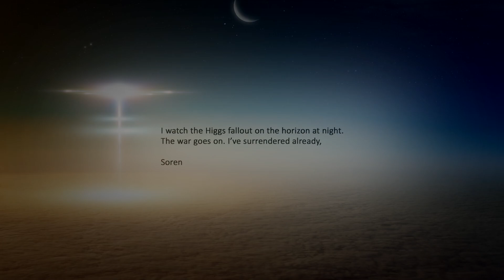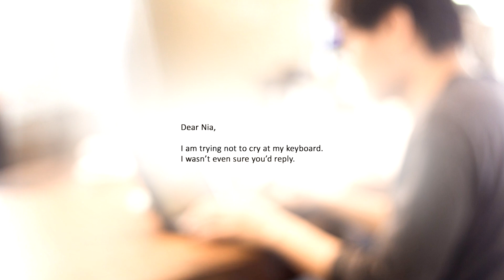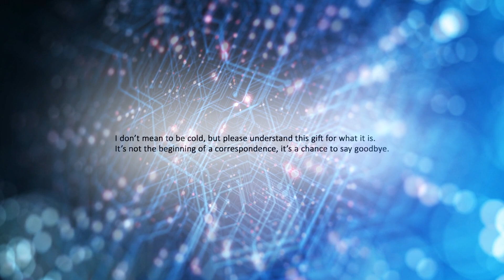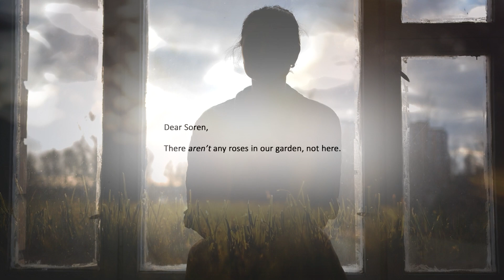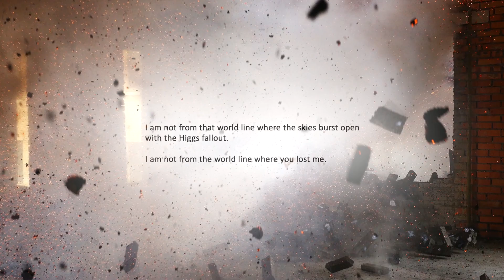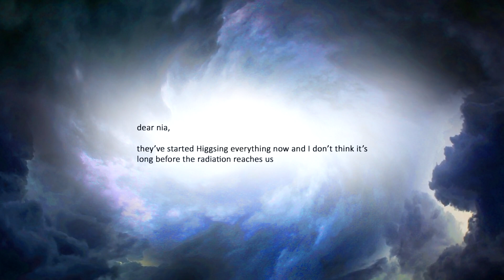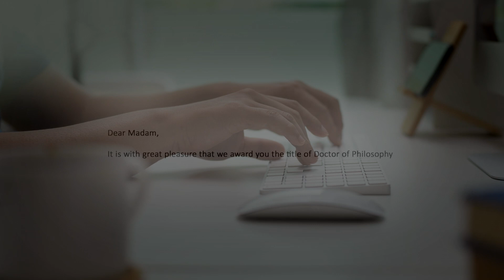Dear Nia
This is not a good summation of the many-worlds interpretation of quantum mechanics. This is what happens when you stay up reading about it while imbibing moderate-to-inadvisable amounts of beer. (I’m sure Nia and Soren were fine in the end. (More stuff below.))

The Fifth Science Paperback (you may need to change your region accordingly: .co.uk, etc)

A little note about where I’ve been: I’m not dead, unless you mean spiritually. I’m trying my hardest to finish the new book and it takes up most of my time and allotted crying episodes. I’ll do my best to return to something bordering on a ‘normal’ upload schedule when it’s finally finished and out, promise. Hope you’re doing well :)